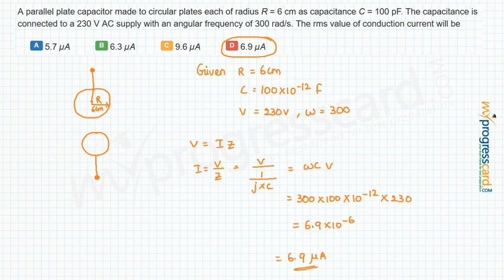A parallel plate capacitor made to circular plates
A parallel plate capacitor made to circular plates each of radius R = 6 cm as capacitance C = 100 pF. The capacitance is connected to a 230 V AC supply with an angular frequency of 300 rad/s. The rms value of conduction current will be
A:5.7 µA

B:6.3 µA

C:9.6 µA

D:6.9 µA